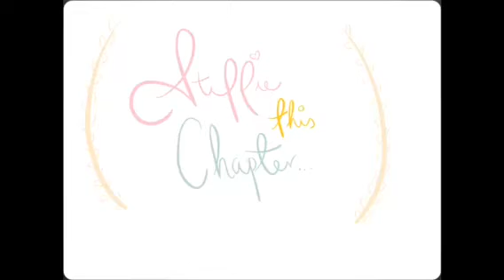Weeks 11,12,&13 Pregnancy Vlogs! Includes belly shots!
A lot of rambling and some belly shots of weeks 11,12&13!